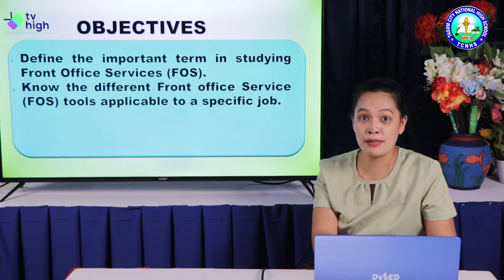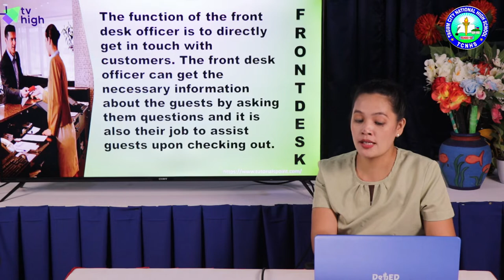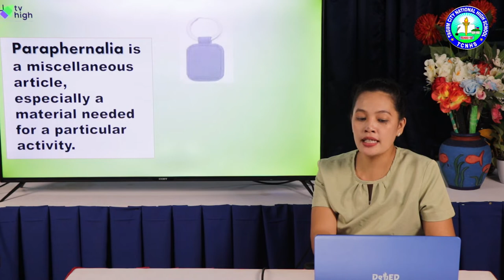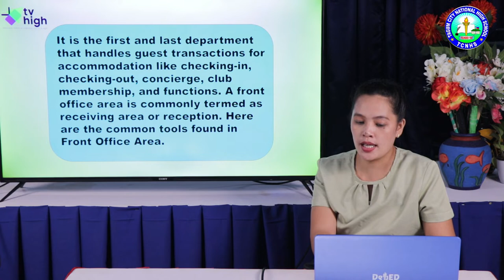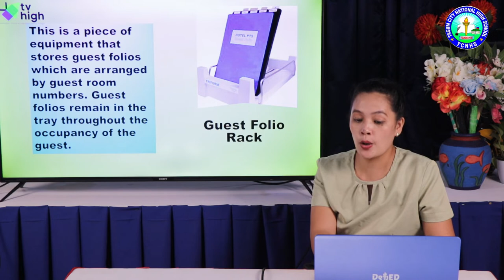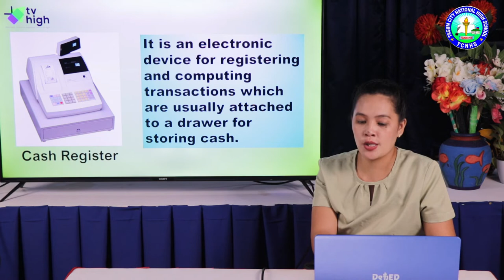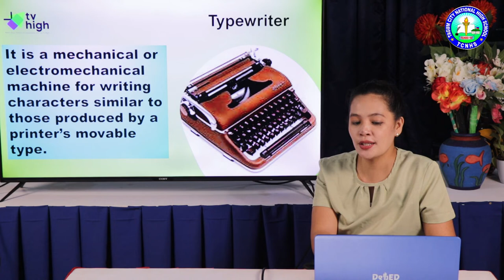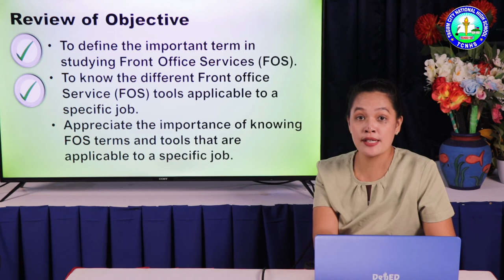TLE 7 - (Quarter 2 Module 1 Lesson 1) - Front Office Services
A Teleradyo episode based on the SLM in TLE 7 Quarter 2 Module 1 Lesson 1 entitled "Front Office Services"